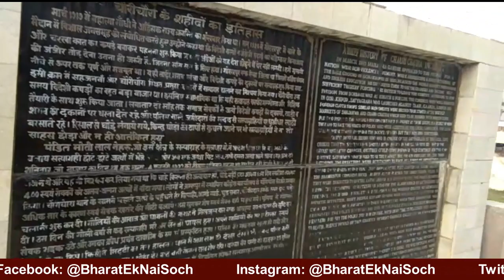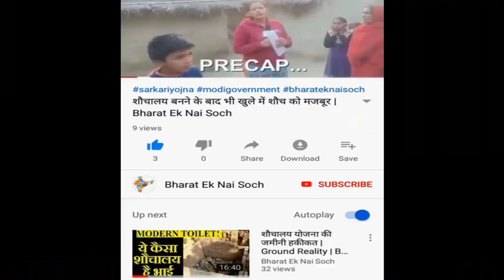chauri chaura mahotsav Shahid Smarak Chauri Chaura me log pi rahe hain sharab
Shahid Smarak Chauri Chaura me log pi rahe hain sharab
BHARAT EK NAI SOCH is leading Youtube media channel. We cover Breaking NEWS, Sportd NEWS, Political NEWS from all over world. We also cover Funny Clips, Viral video, Amazing Facts on over Channel. Our best Team always try to give provide quality news and facts to our viewers. We Care for your demand. So keep stay with us as we do hard work daily over day and to night to cover all topics and to provide latest news.